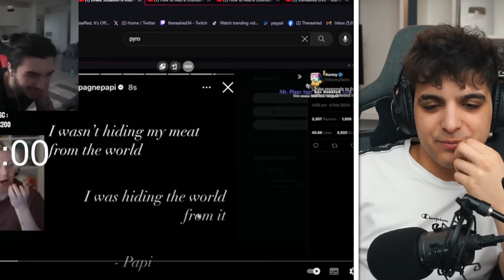Clipul Cu DRAKE E Efectiv IREAL...